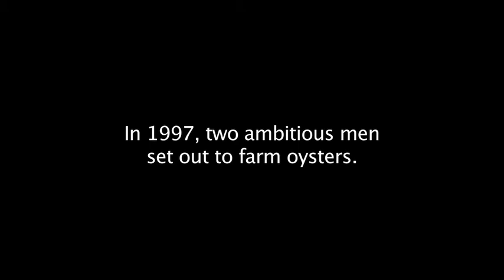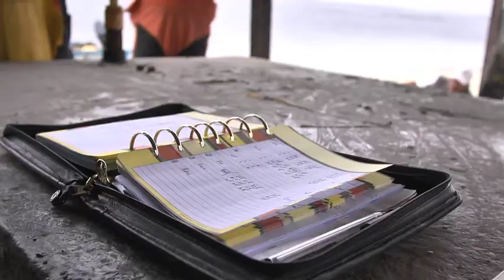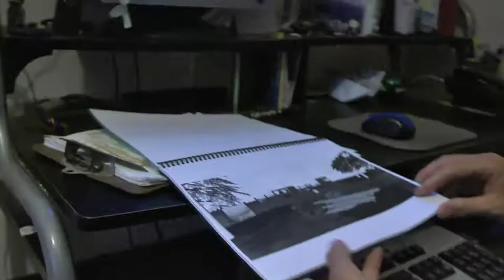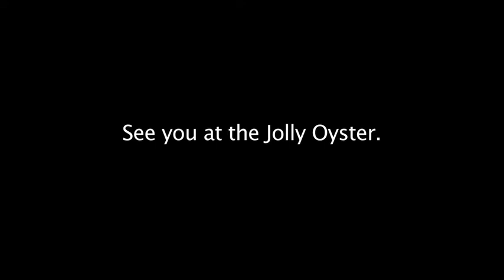The Jolly Oyster - Documentary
In 1997, two ambitious men set out to farm oysters. After 15 years of perfecting the oyster they are about to face the public.
Story Directed and Edited by Graham Streeter